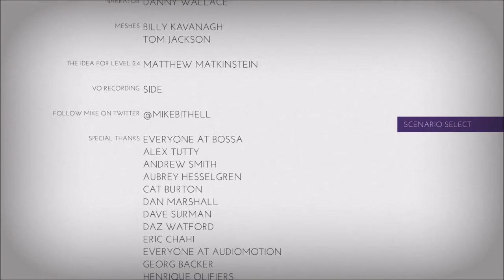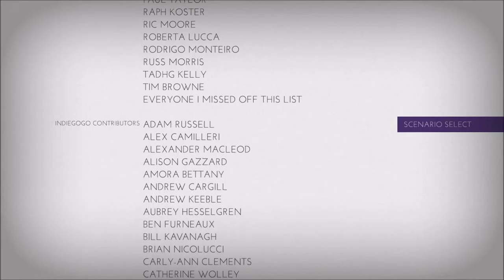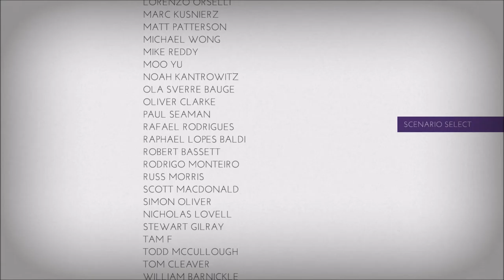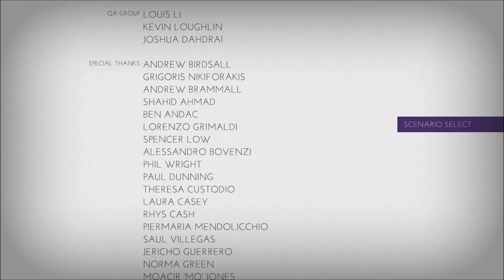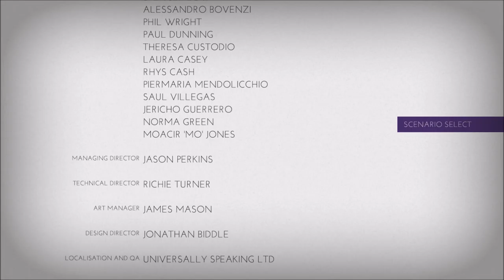Thomas Was Alone World 9